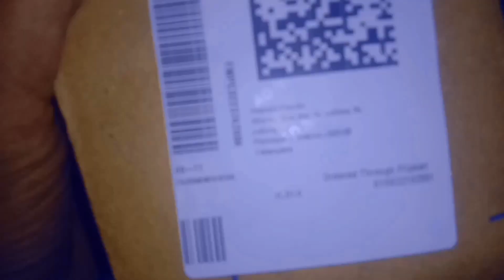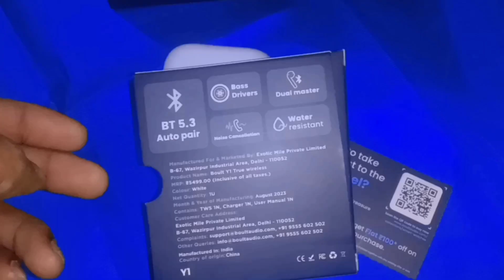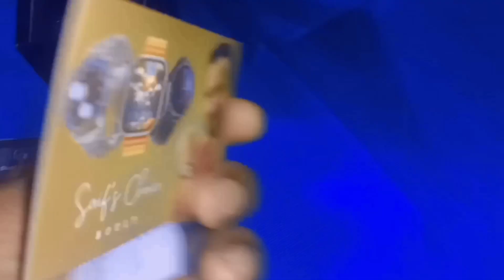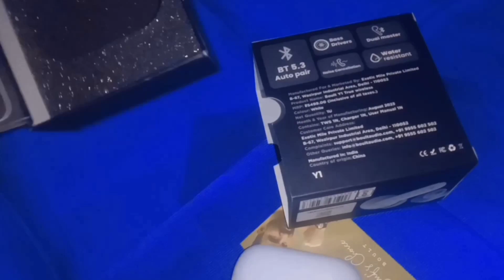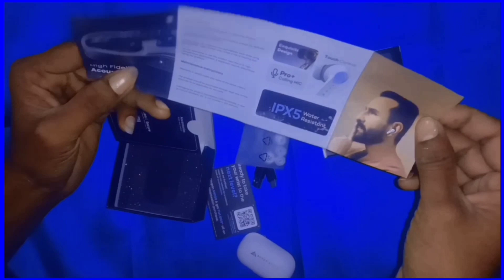boult first time unboxing in telugu | boult #999 rs